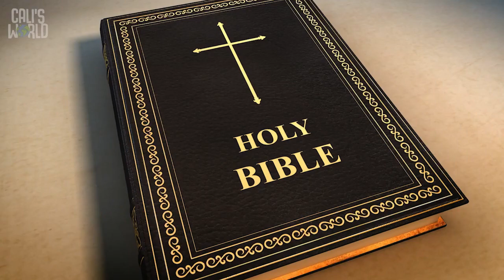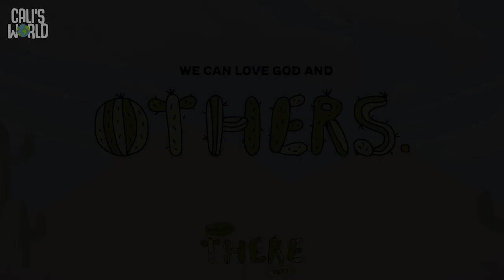October 8 Elementary Lesson Video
BibleStory2 AreWeThereYet GrowKids